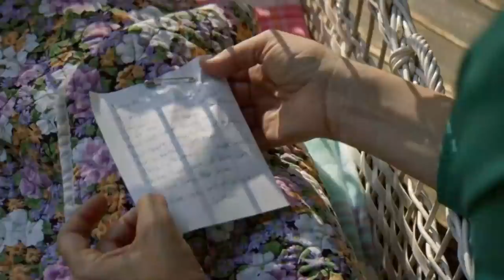This video will make you cry || Girl is in the basement since 24 years (18+)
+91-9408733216